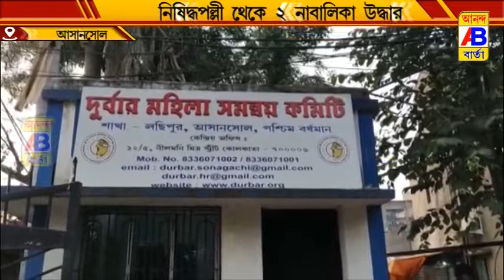নিষিদ্ধ পল্লী থেকে দুই জন নাবালিকা উদ্ধার